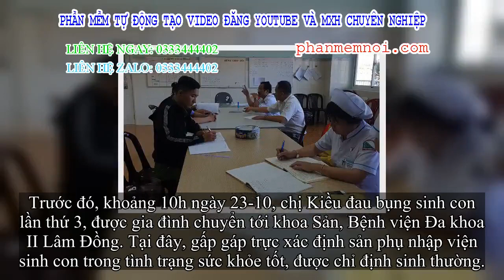✅ Công an điều tra việc sản phụ tử vong trong lúc sinh con